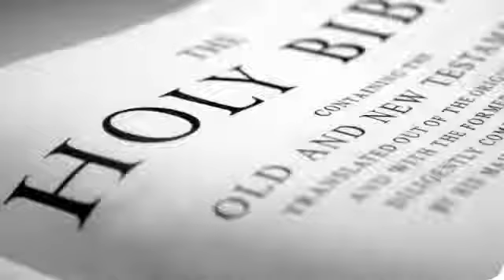Three Effects of A Proper Approach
Part 3 in Four Part Video Bible Study

The Authority of the Word of God